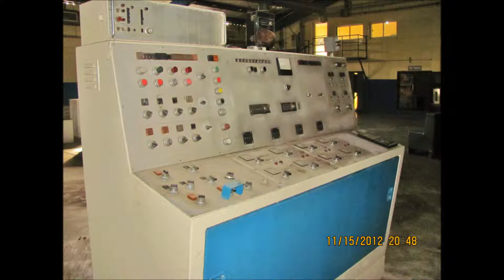Remato Web Harris M-1000-A 4 color de 23 1/2" de corte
MACHINE TO MAKE BOOKS, MAGAZINES AND NEWSPAPERS.
Rotary Web Harris M-1000-A with two carries bobbins Butler, of 4 units printers, Drying kiln and the system of Wetting is Dalgreen, has two alienators of Band, two infeed, two chillroll and a folder with a cut of 23 " ½ with parallel double Tabloid and 8 " 1/2 x 11 " of 1982 in excellent conditions. To this machine him it is possible to add 4 towers mas if you it want this list for it and it would turn into one of 8 colors.